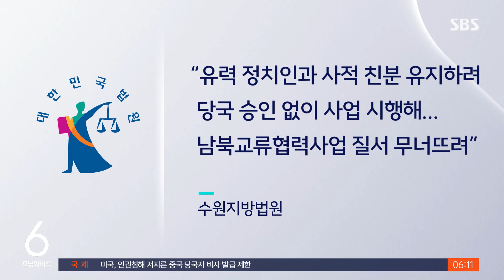김성태 징역 2년 6월…법원, 방북 비용 대납 인정 / SBS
〈앵커〉

불법 대북 송금 등의 혐의를 받는 김성태 전 쌍방울 회장에 대해 1심 법원이 징역 2년 6월의 실형을 선고했습니다. 이화영 전 경기도 평화부지사 1심 때와 마찬가지로 쌍방울이 북한에 건넨 돈이 경기도의 스마트팜 사업 비용과 이재명 당시 경기지사의 방북비용을 대납한 것이라는 게 인정됐습니다.

이태권 기자가 취재했습니다.

〈기자〉

수원지법은 김성태 전 쌍방울 회장과 이화영 전 경기도 평화부지사를 불법 대북송금 혐의의 공동정범으로 판단했습니다.

경기도 스마트팜 비용 164만 달러와 이재명 당시 경기도지사 방북비 230만 달러는 김 전 회장이 대납한 것으로 봤습니다.

지난달 7일 나온 이화영 전 경기도 평화부지사의 1심 재판부와 같은 재판부였던 만큼 똑같은 판단을 내놓은 겁니다.

재판부는 김 전 회장이 이 전 부지사에게 1억 7백만 원 뇌물을 제공한 혐의와 2억 1800만 원에 달하는 불법 정치자금을 제공한 혐의도 유죄로 인정했습니다.

그러면서 김 전 회장에게 뇌물 공여 등의 혐의로 징역 2년 6월, 정치자금법 위반 혐의로 징역 1년에 집행유예 2년을 선고했습니다.

재판부는 김 전 회장이 유력 정치인과의 사적 친분을 유지하기 위해 승인 없이 사업을 진행해 남북 교류협력사업의 질서를 무너뜨렸고, 음성적으로 북한에 거액을 무모하게 지급해 외교·안보상 문제를 일으켰다고 질타했습니다.

다만, 재판부는 증거인멸 우려가 없다며 김 전 회장을 법정구속하지는 않았습니다.

[김성태/전 쌍방울 회장 : (오늘 선고 심경 어떠신지?) 착잡하죠 뭐, 다. 열심히 재판받아봐야죠. 항소 당연히 변호인들하고 상의해서 진행하겠습니다.]

검찰은 지난달 12일 이화영 전 부지사에 대한 1심 선고가 나온 뒤 이재명 전 대표와 이 전 부지사를 대북 비용을 대납받았다는 제3자 뇌물 혐의를 적용해 추가 기소했습니다.

이에 따라 이재명 전 대표의 제3자 뇌물 혐의 재판에서도 쌍방울의 대북 비용 대납이 또다시 인정될지 향후 재판에 관심이 쏠리고 있습니다.

(영상취재 : 설치환, 영상편집 : 안여진, 디자인 : 박천웅)